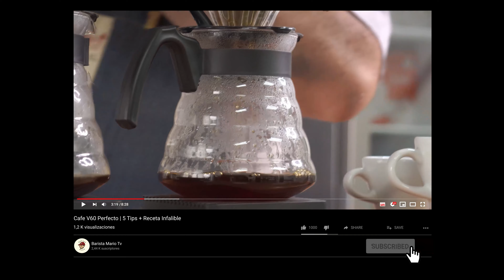Batalla de Filtros para V60, Precise Brew Vs Filtro de papel convencional🥊☕| Review Comparación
Hola Coffee Lovers Feliz año y espero todos hayan tenido unas felices y acogedoras fiestas llenas de cafecito, en este episodio de BaristaMarioTV, les he traido una comparacion/review de dos filtros para V60, uno el tradicional filtro de papel y por otro lado una nueva opcion en el mercado, que es el Precise Brew, un filtro de fibra reutilizable que ofrece una innovadora y fresca opcion para preparar tu cafecito, asi que quedense hasta el final del video

No olviden suscribirse si eres nuevo, compartir y comentar... Recuerda el mejor cafe es el que mas te gusta, un abrazo con aroma a cafe y nos vemos en el siguiente episodio cafetero

Cursos Presenciales en Guayaquil, Ecuador.